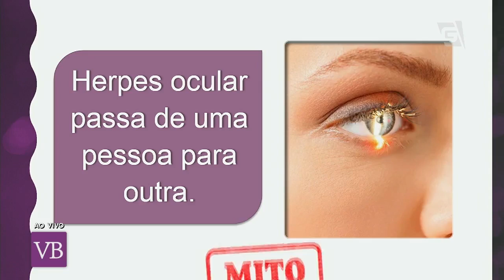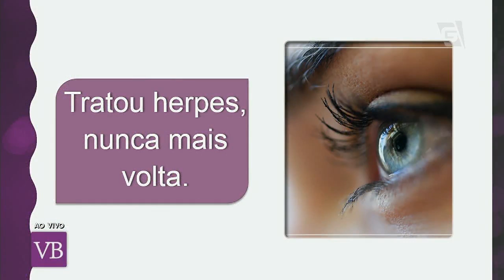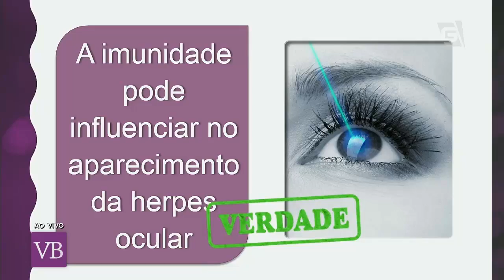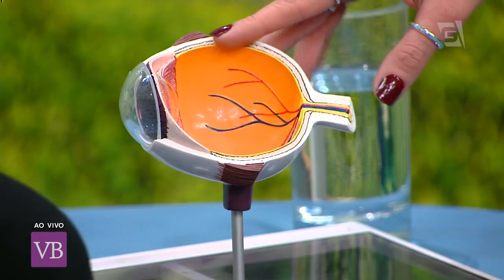Herpes Ocular - Você Bonita (28/08/18)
Dra. Tatiana Nahas, oftalmologista, fala sobre a herpes ocular.